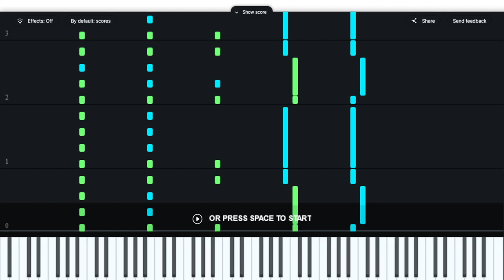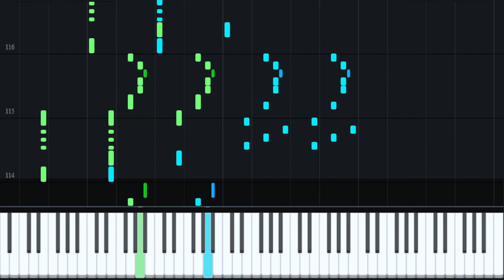Dokkan Battle (Piano Cover) - TEQ LR Great Ape Vegeta (Intro)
"Your father was an average fighter."
"But he was a brilliant scientist!"